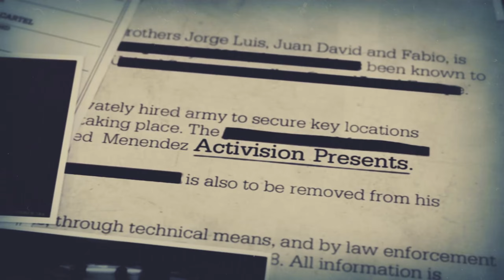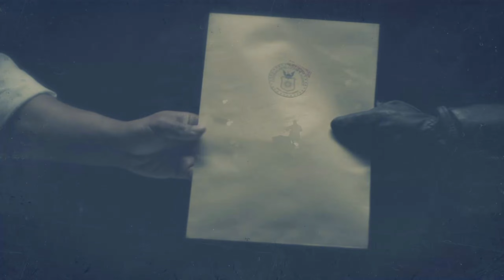Pyrrhussieg - Call of Duty: Black Ops 2 #1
Spiel: Call of Duty: Black Ops 2
Genre: Ego-Shooter
Publisher: Activision
Erscheinungsdatum: 13/11/2012

Kapitel:
00:00 Intro
07:00 Pyrrhussieg

Falls euch Call of Duty: Black Ops 2 gefällt, könnt ihr es kaufen um die Entwickler zu unterstützen.